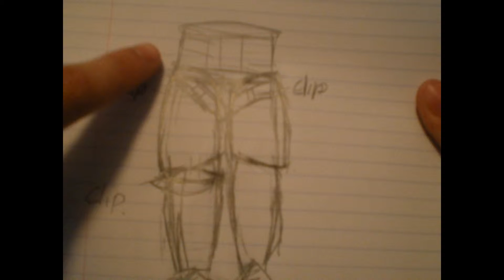Jack's cardboard costume: Part 2